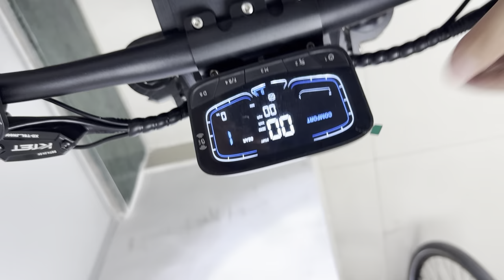72v 10000w 50ah molo 5 electric scooter | fast speed 90-120kmh e scooter long range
Buying from a factory allows you to see the production process of your scooter and allows for the most professional after-sales service.
New model NFC start 52V 60V 72V 5000W 7000W 10000W 13inch fat tire Dual Motor Foldable escooter 60-150km long range Electric Scooters
→Power: 52V 5000W,60V 7000w,72V 10000w /15000w
→Type: 13inch road/14inch off road Tyre
→Battery Capacity : 30AH 40AH 50AH
→Speed: 52V 60-70km/h
             60V 65-75km/h
             72V 90-120km/h
→Range:30ah battery with range of 70-80km.,43-50mile
            40ah battery with range of 100-120 km,62-75mile
            50ah battery with range of 120-150 km,75-93mile
            60ah battery with range of 150-180 km,93-112mile
It can be with NFC card or Password to power on and with APP control, and the APP has locking function, EBS like Tesla,regenerative braking,power output percentage from 20%-100%,one button limit the speed，etc.

Geofought is a professional supplier of electric city scooters, off road racing scooters, scooter frame body and electric bike. We have been focusing on OFF ROAD ESCOOTER and super high power racing Scooters since established. Our products mainly from 300 watts to 10,000 watts, has patented design and CE, UL, UKCA, ROHS and FCC certificates. We export to over 80 countries and regions especially North America, E U, Australia, Southeast Asian, South America, Middle East countries. We have skilled designer team and will release new models as market changes. Our company has strict quality control. Each scooter before shipment will carry out full load debugging 24 hours. Adhering to the principle of mutual benefits, we have had a reputation among our customers because of our professional services, reliable products and reasonable prices. Since establishment, we have cooperated with logistic service center abroad, all products ready stock locally will be delivered within 7 days. We support dropshipping resellers and have cultivated a large number of online resellers. We also support D I Y in terms of design, branding, exclusive agency and personal customizations. We also supply scooter frame body and all scooter related accessories so that customer can DIY and build their own scooter. We are looking forward to establishing long-term business relationship with customers all over the world. All O E M and O D M projects are welcome!